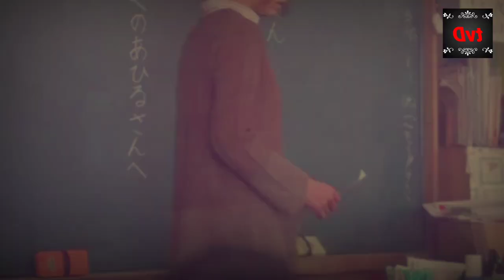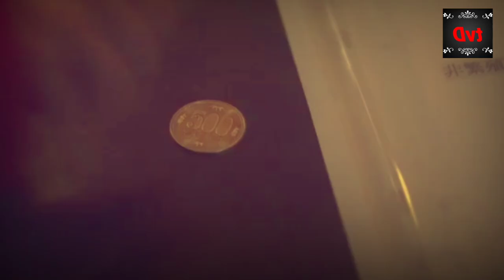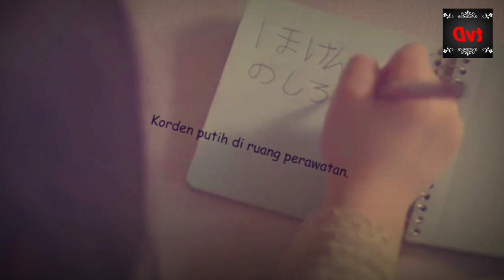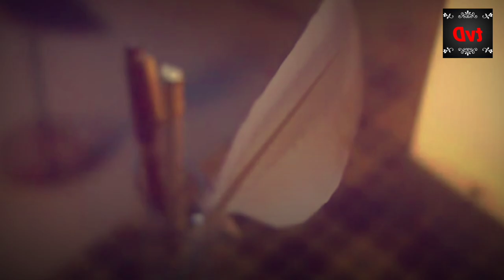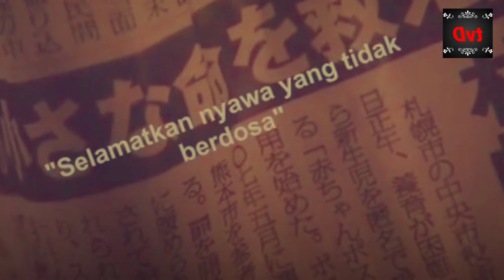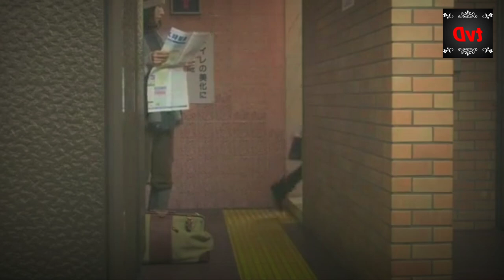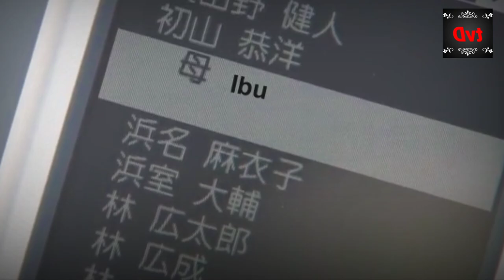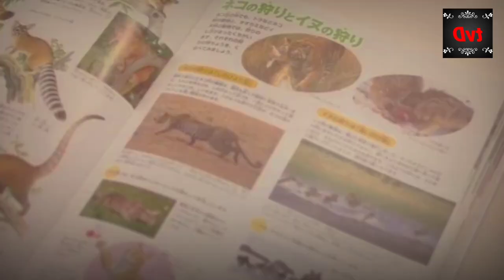Mother 2010 Part 1 . Episode 1 - 4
Mother adalah sebuah drama televisi Jepang yang disiarkan di Nippon TV mulai 14 April 2010 sampai 23 Juni 2010. Wikipedia
Jumlah episode: 11
Bahasa asli: Jepang
Jaringan asli: NTV
Lagu penutup: "Nakigao Smile" oleh hinaco
Pemeran: Yasuko Matsuyuki
Penggubah lagu tema: Kodai Iwatsubo

Mother adalah sebuah drama televisi Jepang yang disiarkan di Nippon TV mulai 14 April 2010 sampai 23 Juni 2010.

Mother
Mother Television Series Poster.jpeg
Poster serial TV "Mother"
Genre
Drama
Pengarang
Yuji Sakamono
Sutradara
Nobuo Mizuta (NTV)
Makoto Naganuma
Pemeran
Yasuko Matsuyuki
Penggubah lagu tema
Kodai Iwatsubo
Lagu penutup
"Nakigao Smile" oleh hinaco
Komposer
REMEDIOS
Negara asal
Jepang
Bahasa asli
Jepang
Jmlh. musim
1
Jmlh. episode
11
Produksi
Produser eksekutif
Yoshiki Tanaka (NTV)
Produser
Hisashi Tsugiya (NTV)
Yukitoshi Chiba
Durasi
54 menit
Rilis
Jaringan asli
NTV
Format gambar
HDTV 1080i
Format audio
Stereofonik
Tanggal tayang asli
14 April 2010 –
23 Juni 2010
Pranala luar
Situs web

Yasuko Matsuyuki sebagai Nao Suzuhara
Koji Yamamoto sebagai Shunsuke Fujiyoshi
Wakana Sakai sebagai Mei Suzuhara
Kana Kurashina sebagai Kaho Suzuhara
Mana Ashida sebagai Reina Michiki
Machiko Ono sebagai Hitomi Michiki
Yosuke Kawamura sebagai Kohei Kimata
Miwako Ichikawa sebagai Tamami Yuzukawa
Takuma Otoo sebagai Keigo Kayama
Minoru Tanaka sebagai Kensuke Fujiyoshi
Go Ayano sebagai Masato Uragami
Atsuko Takahata sebagai Toko Suzuhara
Yuko Tanaka sebagai Hana Mochizuki